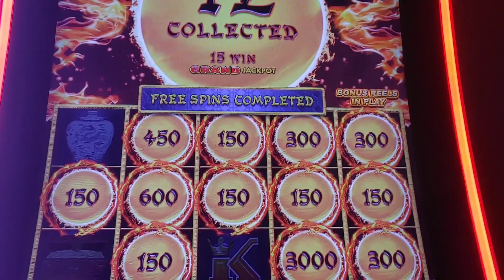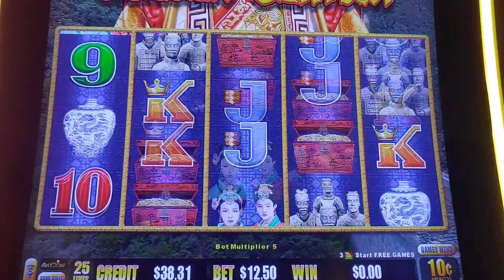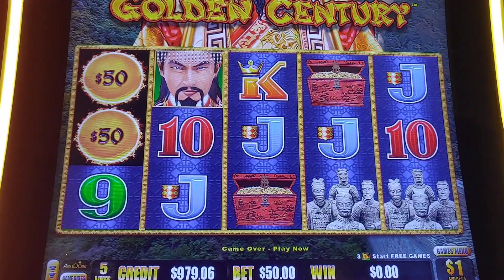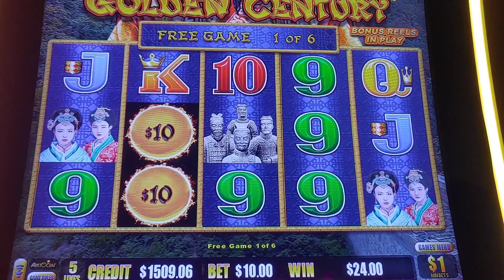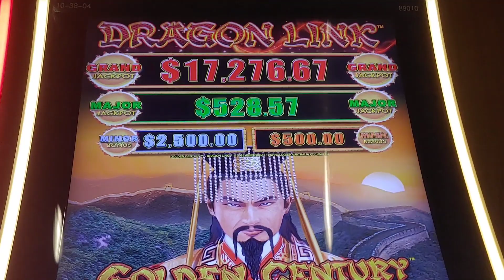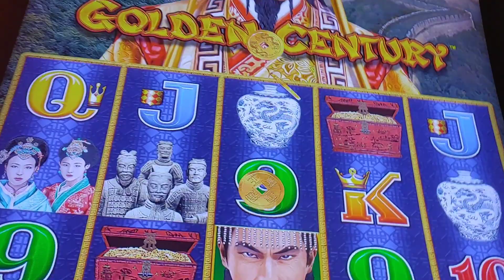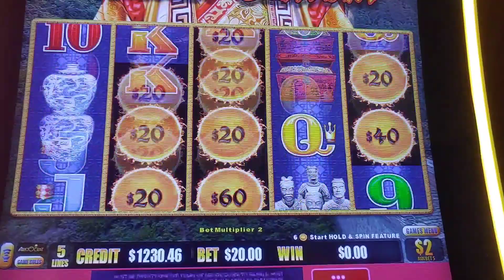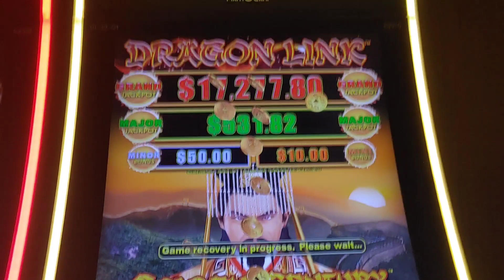♥️☑️Golden Century Dragon Link slot machine bonuses👏